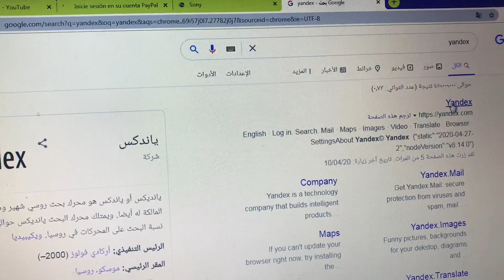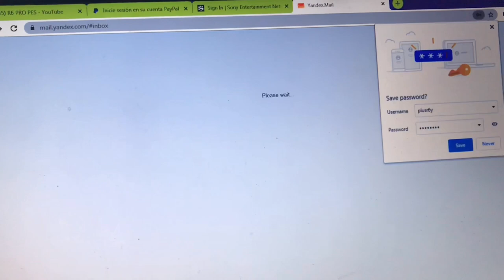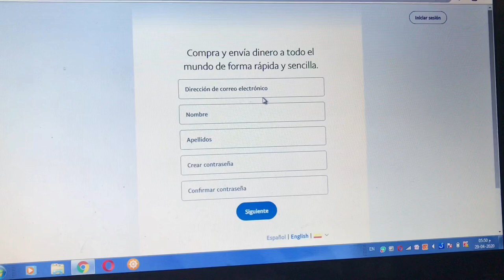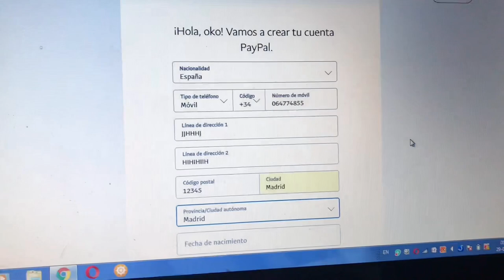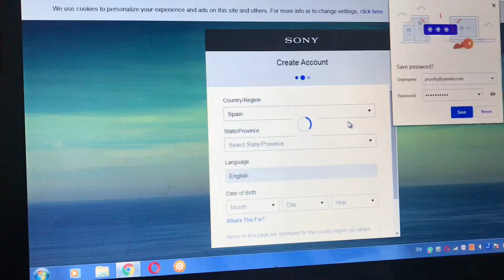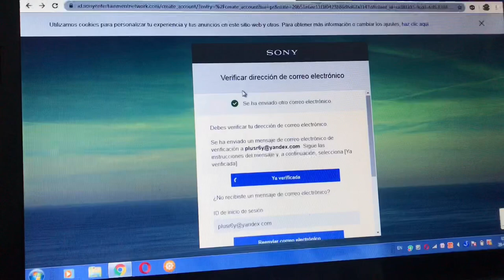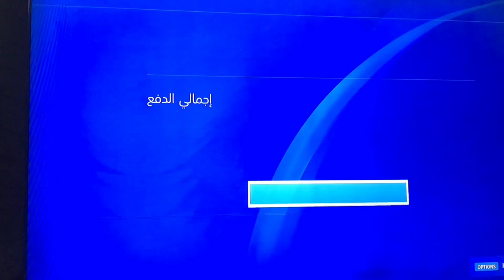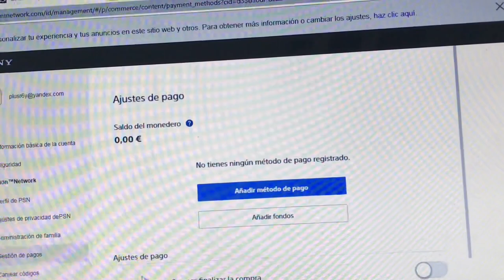عمل حساب بلس و بلي ناو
بلاي ستيشن ناو الشرق الاوسط,
بلايستيشن ناو العاب,
بلايستيشن ناو 2020,
بلايستيشن ناو شرح,
بلايستيشن ناو تحميل,
بلايستيشن ناو pc,
بلايستيشن ناو امريكي,
بلايستيشن ناو عربي,
حل مشكله بلاي ستيشن ناو,
ماهو بلايستيشن ناو,
كيف تنزل بلاي ستيشن ناو,
كيف تحمل بلاي ستيشن ناو,
كيف اشغل بلاي ستيشن ناو,
كيف تلعب بلاي ستيشن ناو,
بلايستيشن ناو,
بلايستيشن ناو السعودية,
شرح بلايستيشن ناو,
جميع العاب بلاي ستيشن ناو,
تحميل برنامج بلاي ستيشن ناو,
تجربه بلايستيشن ناو,
برنامج بلاي ستيشن ناو,
افضل العاب بلاي ستيشن ناو,
العاب بلاي ستيشن ناو,
اشتراك بلايستيشن ناو,
افضل العاب بلاي ستيشن 4 نيو,
العاب بلاي ستيشن 4 نيو,
بلايستيشن 4 ناو
بلس 14 يوم,
بلس 14 يوم مجانا,
بلس 14 يوم بدون فيزا,
بلس 14 يوم 2020,
بلس 14 يوم مجانا 2020,
بلس 14 يوم كندي,
بلس 14 يوم لانهائي,
بلس 14 يوم يزيد اي تي,
بلس 14 مجانا,
حساب بلس 14 مجانا,
كيف تسوي بلس 14 من السوني,
كيف تسوي بلس 14 يوم مجانا,
بلس مجانا ps4 14 يوم 2020,
بلس 14 يوم مجانا حساب كندي,
بلس 14 يوم مجانا من الجوال,
حل مشكلة بلس 14 يوم,
بلس 14 كندي,
بلس 14 كندا,
كيف تسوي بلس 14 كندي,
كيف تسوي بلس 14 يوم,
كيف تسوي بلس 14,
كيف تفعل بلس 14 يوم,
كيفية عمل بلس 14 يوم 2020,
ابداع قيمر بلس 14 يوم,
بلس 14 بدون فيزا,
بلس 14 يوم في دقيقتين,
fgs 14 d l,
عمل بلس 14 يوم,
عمل حساب بلس 14,
عمل بلس 14 يوم كندي,
كيف عمل بلس 14,
عمل بلس 14 يوم 2020,
كيفية عمل بلس 14 يوم كندي,
طريقة عمل بلس 14 يوم,
طريقة تفعيل بلس 14 يوم,
طريقة عمل بلس 14 يوم مجانا,
طريقه تسوي بلس 14 يوم,
طريقة تفعيل بلس 14,
طريقة عمل بلس 14 يوم كندي,
طريقة بلس 14,
طريقه بلس 14 يوم مجانا,
شرح بلس 14,
شرح بلس 14 يوم,
شلون تسوي بلس 14 يوم,
بلس 14 سعودي,
حساب بلس 14 يوم سعودي,
انشاء حساب بلس 14 يوم سعودي,
بلاي ستيشن بلس 14 يوم كندي,
حساب بلس 14 يوم,
حساب بلس 14 يوم كندي,
انشاء حساب بلس 14 يوم,
حسابات بلس 14 يوم,
انشاء حساب بلس 14,
انشاء حساب بلس 14 يوم 2020,
بلس 14 يوم جديد,
كيف تسوي بلس 14 يوم جديد,
ثغرة بلس 14 يوم مجانا,
تفعيل بلس 14 يوم,
كيف تعمل بلس 14,
كيف تسوي بلس 14 يوم 2020,
كيف تسوي بلس 14 يوم كندي,
يزيد اي تي بلس 14 يوم,
كيف تسوي بلس 14 بالجوال,
بلس 14 يوم بدون بايبال,
بلس 14 يوم بالجوال,
كيف تسوي بلس 14 يوم بدقيقتين,
كيف تسوي بلس 14 يوم بالجوال,
بلايستيشن بلس 14 يوم كندا,
بيع حسابات بلس 14 يوم,
بلس 14 اليوم,
انشاء حساب بلس 14 يوم كندي,
انشاء بلس 14,
كيف تسوي بلس 14 2020
بلس بدون بايبال,
تفعيل باي بال بدون بطاقة,
كيف تسوي باي بال بدون فيزا,
كيفية تفعيل باي بال بدون فيزا,
تفعيل باي بال بدون فيزا,
انشاء حساب باي بال بدون فيزا,
شحن باي بال بدون فيزا,
شحن رصيد باي بال بدون فيزا,
فتح حساب باي بال بدون فيزا,
فتح حساب باي بال بدون بيسباند,
باي بال وكيفية عمله بدون بطاقة,
ربح المال بدون باي بال,
فتح حساب باي بال بدون بطاقة ائتمان,
تفعيل حساب باي بال بدون بطاقة,
حساب بلس بدون باي بال,
شحن حساب باي بال بدون فيزا,
انشاء حساب باي بال بدون حساب بنكي,
انشاء حساب باي بال بدون فيزا مجانا
حساب بلس,
حساب بلس 14,
حساب بلس 14 يوم مجانا,
حساب بلس كندي,
حساب بلس ١٤ يوم,
حساب بلس ١٤,
حساب بلس امريكي,
حساب بلس يومين,
كيف اسوي حساب بلس يومين,
كيف تسوي حساب بلس ياباني,
كيف اسوي حساب بلس 14 يوم,
كيف تسوي حساب بلس 14 يوم,
حساب بلس 14 يوم من الجوال,
كيف تسوي حساب بلس لا نهائي,
كيف تعمل حساب بلس,
حساب بلس مجاناً,
كيف انقل بلس لحساب ثاني,
كيف تنسخ بلس لحسابي الثاني,
كيف تفعل بلس بحساب ثاني,
كيف تفعل بلس لحساب ثاني,
حساب بلس كندا,
كيف تسوي حساب بلس,
كيف عمل حساب بلس,
كيف انشاء حساب بلس,
كيفية انشاء حساب بلس,
كيفيه اسوي حساب بلس,
كيف تسوي حساب بلس ابداع قيمر,
حساب بلس بدون فيزا,
كيف تسوي حساب بلس على الجوال,
طريقة عمل حساب بلس,
عمل حساب بلس,
طريقة عمل حساب بلس ١٤ يوم,
طريقة عمل حساب بلس كندي,
كيفية عمل حساب بلس,
كيفية عمل حساب بلس 14 يوم,
طريقة تفعيل حساب بلس,
طريقة تفعيل حساب بلس في جهازين,
طريقة عمل حساب بلس يومين,
طريقة انشاء حساب بلس ١٤ يوم,
طريقة ربط حساب بلس,
صنع حساب بلس,
شلون اسوي حساب بلس,
شلون اسوي حساب بلس 14 يوم,
شرح عمل حساب بلس,
شرح حساب بلس ١٤ يوم,
كيف اسوي حساب بلس سعودي,
كيف تسوي حساب بلس في سوني,
كيف تفعل حساب بلس رئيسي,
كيف تسوي حساب بلس في دقيقتين,
طريقة عمل حساب بلس في دقيقتين,
حل مشكلة حساب بلس,
كيف تسوي حساب بلس جديد,
كيف اسوي حساب بلس جديد,
كيف تسوي حساب بلس كندي,
كيف تعمل حساب بلس 14 يوم,
كيف تسوي حساب بلس 14,
حساب بلس بريطاني,
كيف تسوي حساب بلس بدون فيزا,
كيف تسوي حساب بلس بدون بايبال,
كيف اسوي حساب بلس بدون فيزا,
كيف اسوي حساب بلس بالجوال,
كيف تسوي حساب بلس باي بال,
حساب بلس اندنوسي,
حساب بلس الذهبي,
انشاء حساب بلس,
كيف اسوي حساب بلس,
انشاء حساب بلس ١٤,
انشاء حساب بلس كندي,
حساب بلس 14 يوم 2020,
حساب بلس 14 يوم من,
حساب بلس 14 يوم اندونيسيا,
حساب بلس 2020,
كيف تسوي حساب بلايستيشن 4,
سناب بلس ios 9